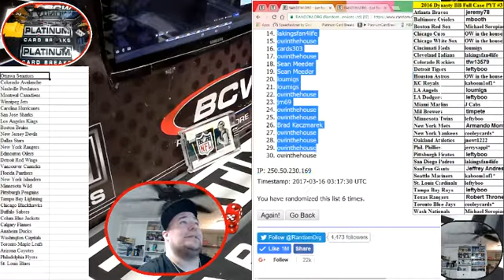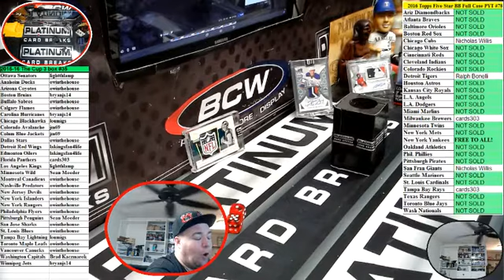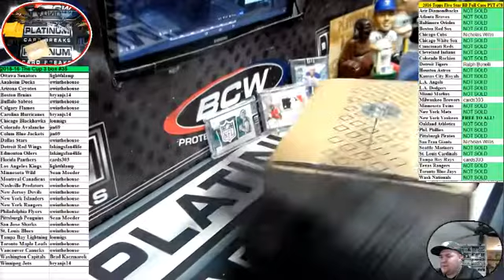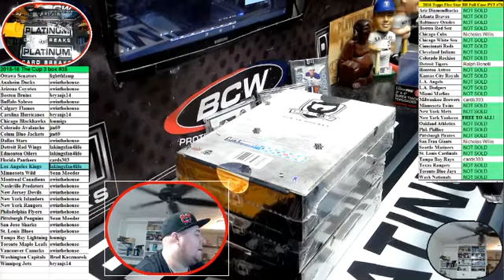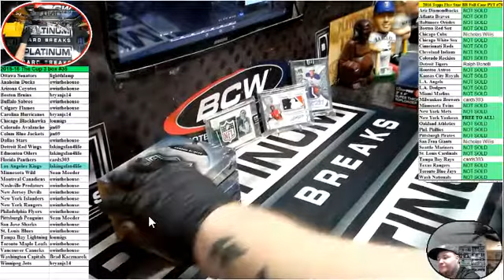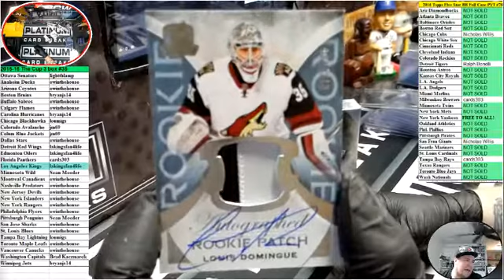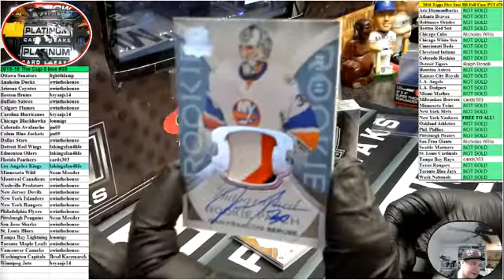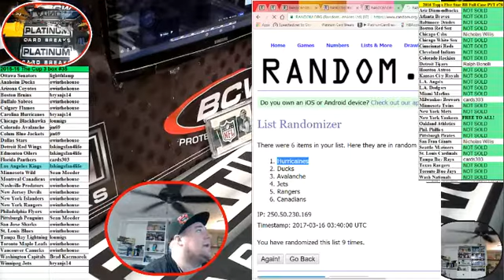2015 16 The Cup 3 box #35